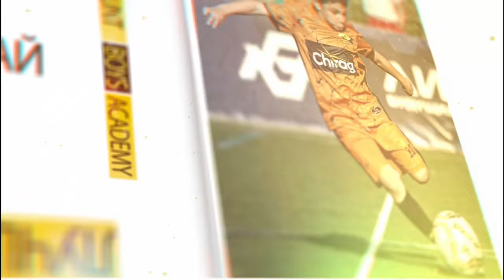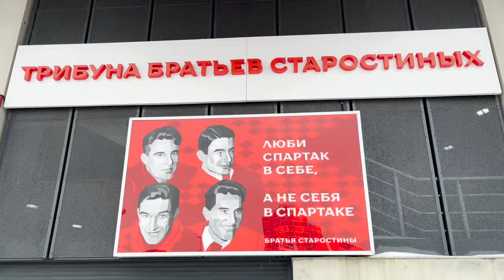🎓 2-й день Академиков Mount Boys в Спартаке + розыгрыш футболки.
🎓 Воспитанники Академии Mount Boys 2014 Гасанов Гасан и Гусейнов Гусейн сегодня провели первую тренировку с Московским Спартаком.
✅ Выражаю благодарность руководству Академии Спартак за допуск к просмотру тренировочного процесса.
💬 Подвели итоги розыгрыша и вышло так, что мы его продлили))
✅ Подробности участия в розыгрыше вы узнаете просмотрев данный выпуск.
🔥 Надеюсь Вам понравилось видео, до новых встреч.

00:00 – Превью
00:28 – Идём на завтрак
01:28 – Выезд в Fan Shop
04:38 – Встреча с Гусейном в магазине клуба
06:34 – Интервью с Гусейном
08:13 – Сбор и начало тренировки
10:39 – Итоги тренировки
11:45 – Добрались до отеля
12:36 – Гусейн с психологом
15:11 – Разбор полётов от ребят
18:49 – Итоги розыгрыша
19:34 – РОЗЫГРЫШ ПРОДОЛЖАЕТСЯ
20:14 – УСЛОВИЯ РОЗЫГРЫША
21:00 – Итоги